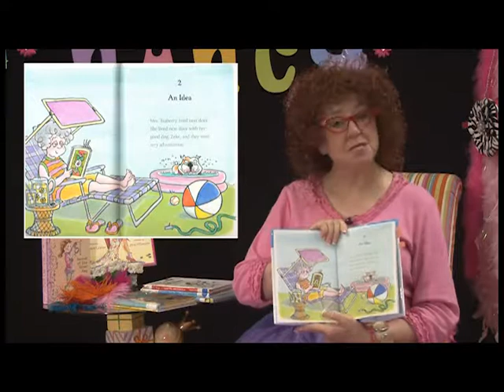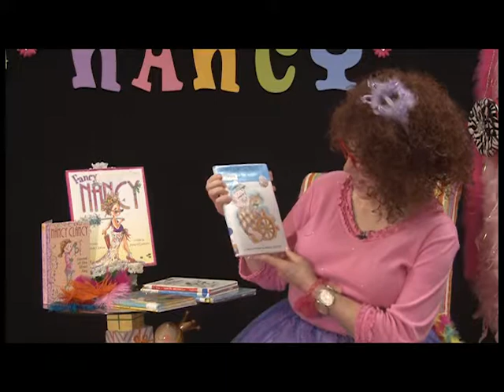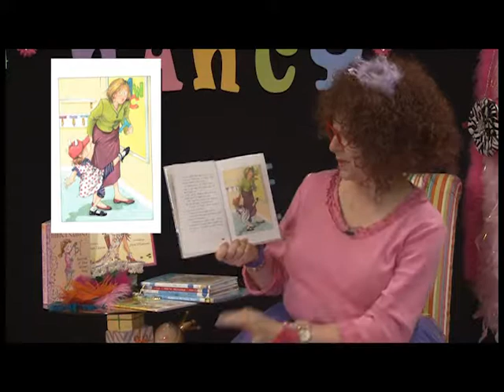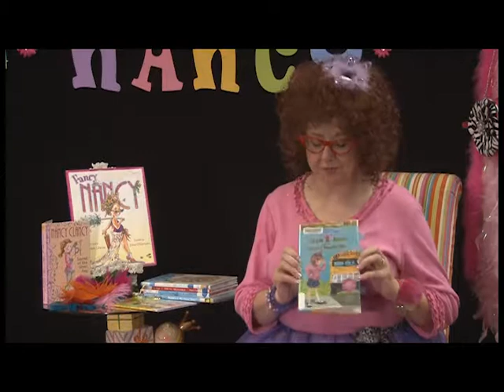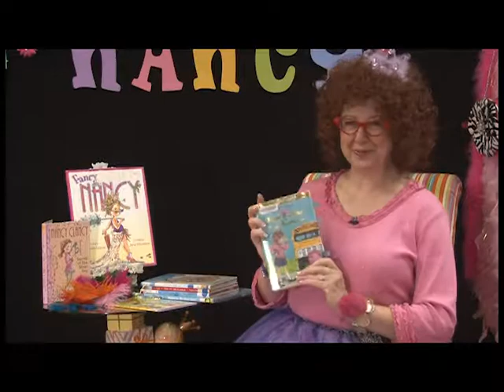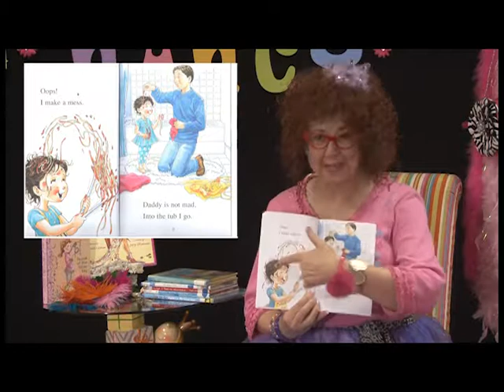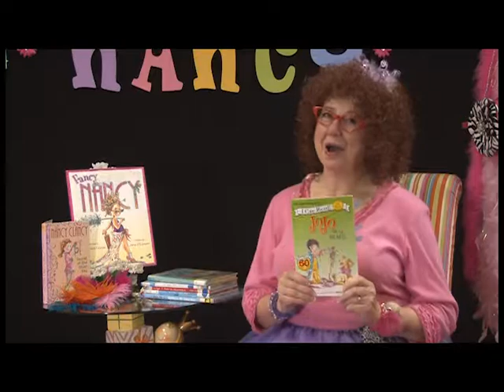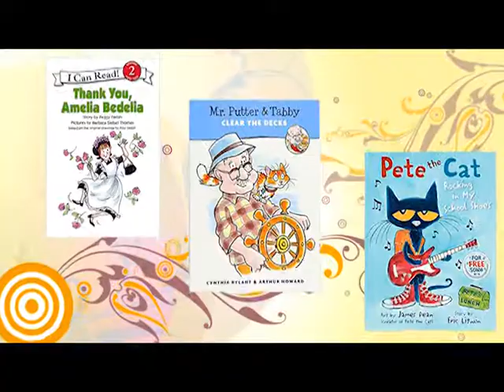Fancy Nancy Book Club Episode 2 Part 2